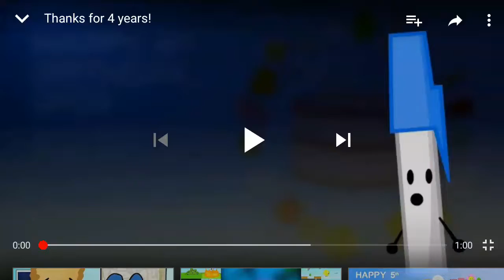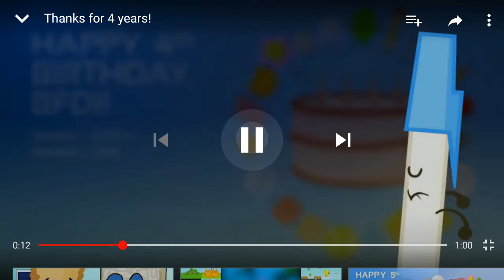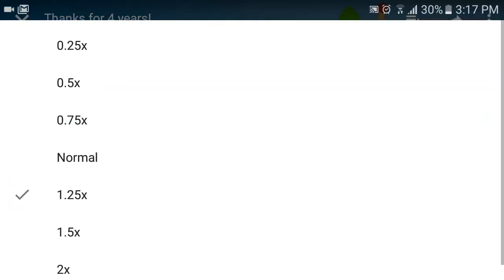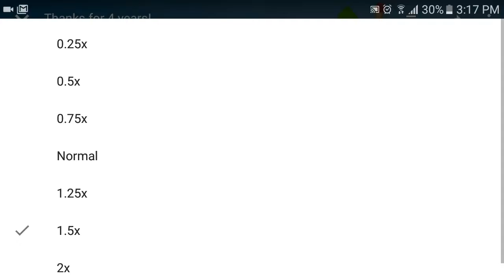March 5, 2018